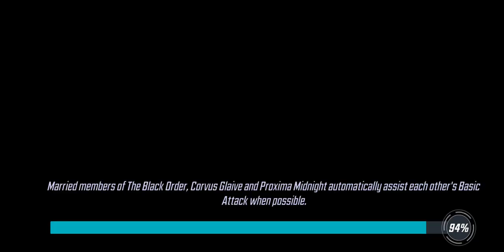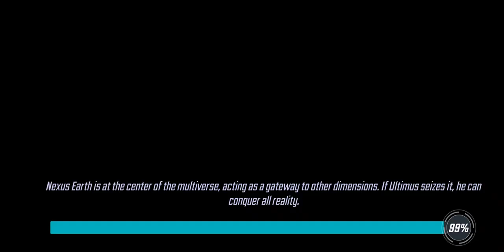War Offense - 491k Symbiotes vs 495k Young Avengers+CM - Marvel Strike Force